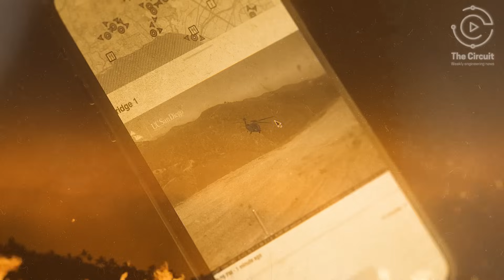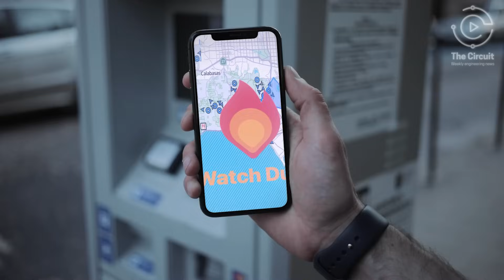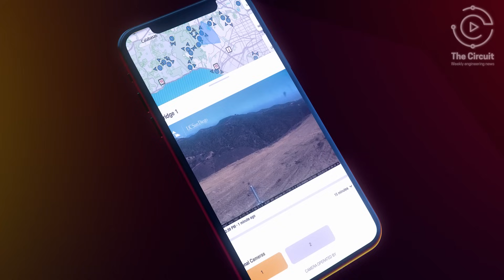Wildfire Maps & Alerts Engineered by Watch Duty. WATCH!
Learn more about the engineering of natural disaster reporting app WatchDuty and the small team behind its work to get life-saving information to the right people, in real-time.  This app was a lifeline for so many during the Los Angeles wildfires!

Watch Duty courtesy of Watch Duty
Jimmy Kimmel Live! courtesy of ABC